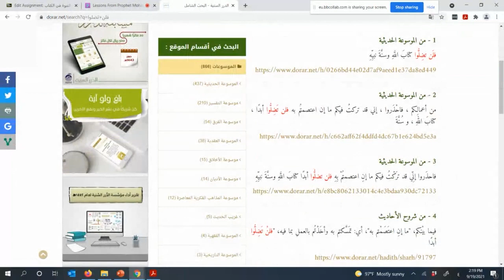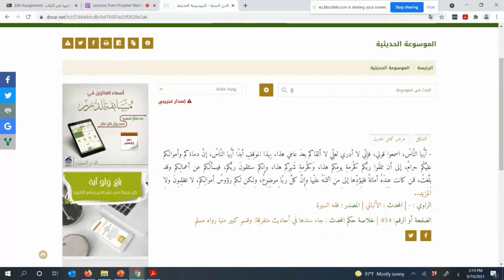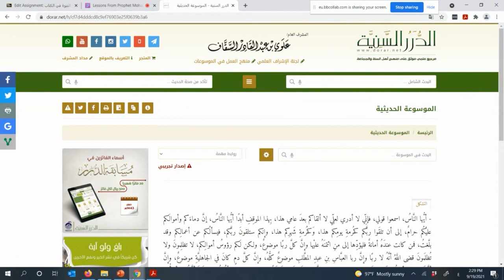الحكمة من إرسال الرسل - سبب لحفظ السنة - ISLS1201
عنوان المورد: الحكمة من إرسال الرسل - سبب لحفظ السنة
وصف المورد:
الهدف التعليمي:
الاستخدام التعليمي: تدريس و تعليم
المستوى المعرفي: مبتديء
لغة المورد: العربية
المستوى التعليمي: التعليم الجامعي
مدة الاطلاع 11:38